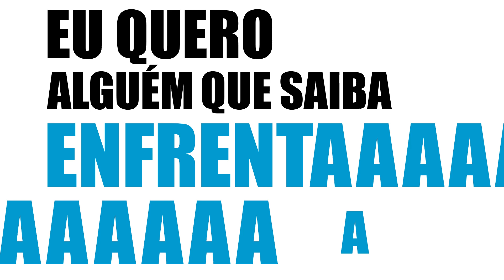Minha candidatura tem um objetivo principal: enfrentar a politica tradicional. Sem mimimi.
Amigos,
Sou candidato a vereador em Curitiba com o número 19019 e minha candidatura tem um objetivo principal: enfrentar a politica tradicional. Sem mimimi.
Estamos juntos nessa para combater essa política menor e corrupta que só pensa em cargos, benesses, carros oficiais, rachadinhas, homenagens a amigos e parentes e dar nomes de rua.
Se você se identifica com nossos princípios, venha conosco. Traga suas ideias. Será uma honra contar com o seu apoio e com o seu voto!
Muito obrigado!